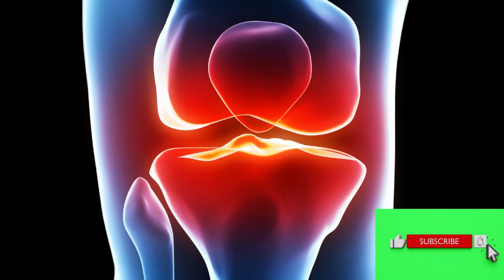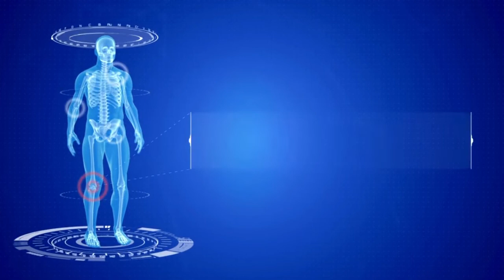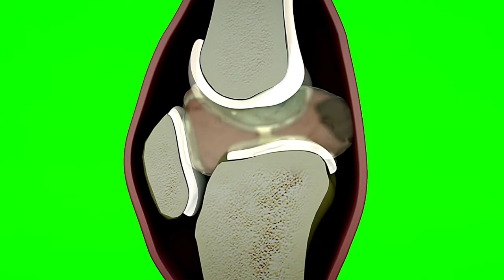ARTROSE JOELHO – DESGASTE JOELHO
GRUPO DE APOIO DO WHATSSAP